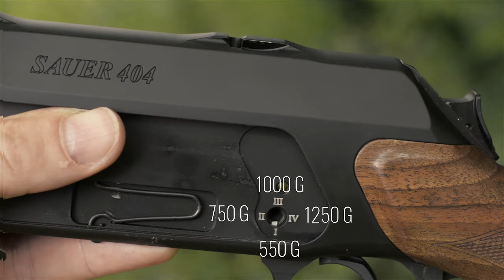SAUER 404 Jagdgewehr: Das Video - JAGD TOTAL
Die SAUER 404 ist ein modular aufgebautes Jagdgewehr, bei dem sich viele Teile wie Vorder- und Hinterschaft, Lauft, Kammerkopf leicht mit dem SUS -  SAUER Universal Schlüssel ausbauen und somit umrüsten lassen.
Außerdem lassen sich 4 Abzugsgewichte einstellen.
Das Abzugszüngel ist schwenkbar und stufenlos einstellbar.
SUM -  SAUER Universal Montage - Sehr flache Bauart, extrem einfaches Handling,
Die Schußleistung ist überaus präzise.